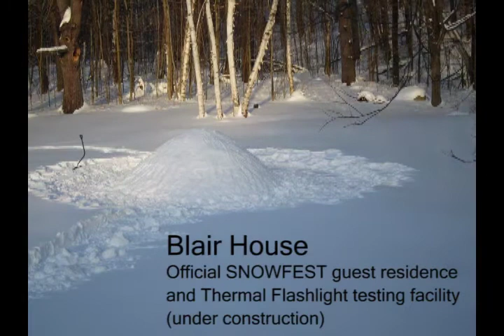Blair House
Official guest residence of SNOWFEST